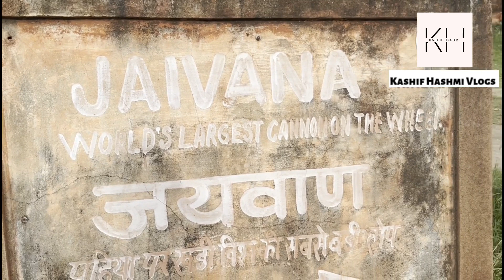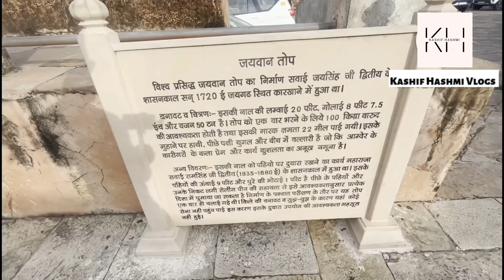Jaigarh Fort - जहां है दुनिया की सबसे बड़ी तोप और इंदिरा गांधी के समय खजाने की खोज की गई थी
Jaigarh fort was built by Sawai Jai Singh in 1726 to protect the Amer Fort and its palace complex and was named after him. The fort, rugged and similar in structural design to the Amer Fort, is also known as Victory Fort. The fort features a cannon named Jaivana Cannon, which was manufactured in the fort precincts and was then the world's largest cannon on wheels. Jaigarh Fort and Amer Fort are connected by subterranean passages and considered as one complex. The Jaigarh Fort, located on one of the peaks of the Aravalli range of hills is built about 400 m above the Amer Fort. It provides an excellent view of Aravalli hills and the Amer Fort down below.
The fort is 10 kilometres away from Jaipur city. It stands on a short diversion from the Jaipur-Delhi Highway, which leads to the Jaivaan cannon at the Dungar Darwaza, the same road leads to another important fort called the Nahargarh Fort, arriving at the Awami Gate near the fort museum
Jaigarh Fort, which was actually the main defensive structure rather than the palace itself. The two structures are interconnected by a series of encompassing fortifications and ruled by the Kachwahas from the 10th century onwards. The history of Amer and Jaigarh is indelibly linked to these rulers, as they founded their empire at Amer. During the reign of the Mughal Emperor Shah Jahan, Jaigarh Fort, which is located 150 miles south-west of Delhi, became one of the world's most efficient cannon foundries mainly due to the abundance of iron ore mines in the vicinity of the fort. The cannon foundry Jaigarh Fort had a massive wind tunnel that sucked air from the high mountains into its furnace creating temperatures as high as (1,320 °C), the heated air would melt the metal. The molten metal would fill a reservoir chamber and pass into a cannon mold in the casting pit. Most of those cannons were massive, mostly 16 ft long and had to be prepared within a single day. The Rajput also built a large ingenious mechanical device that had a precision gear system driven by four pairs of oxen, the device was used for hollowing out the cannon barrels. When the Mughal war of succession broke out in 1658 Dara Shikoh secured the cannon outpost of Jaigarh Fort until he was defeated and executed by his younger brother Aurangzeb. Later however, the Mughal Emperor Muhammad Shah appointed Jai Singh II as the official Mughal quiladar of Jaigarh Fort according to a Firman, ultimately Jai Singh II is known to have molded the great Jaivana Cannon by utilizing the important foundry and devices inside Jaigarh Fort. The fort is highly fortified with thick walls of red sandstone and is spread over a layout plan with a length of 3 kilometres and a width of 1 kilometre it has an impressive square garden (160 ft) square) within it. Ramparts in each corner are sloping and provide access to the upper level structures. The palaces have court rooms and halls with screened windows. A central watch tower on a raised ground provides excellent vistas of the surrounding landscape. The Aram Mandir and the garden within its courtyard, on the northern side of the fort complex, has a triple arched entrance "The Awani Darwaza" which was refurbished in recent times to get fine views of the Sagar Lake water from this lake used to be transported to the fort in pouches loaded on elephant backs and also by humans carrying water pots.The triple arch gateway with fortification walls above it is painted red and yellow. It is oriented in an east west direction and faces west. The architectural features are of Indo-Persian style with cyclopean walls built with dressed stone and plastered with lime mortar.[8] There are two temples within the fort precincts, one is the Ram Harihar temple of the 10th century and the other one is the Kal Bhairav temple of 12th century vintage

Is Amer Fort or Jaigarh Fort better,
Who built Jaigarh Fort Jaipur,
World's largest cannon and it's a Mystery of treasure, Real story of a jaigarh, Jaipur places to visit, best time to visit Jaipur, jaigarh ticket, Jaigarh kila, jaigarh ka kil history